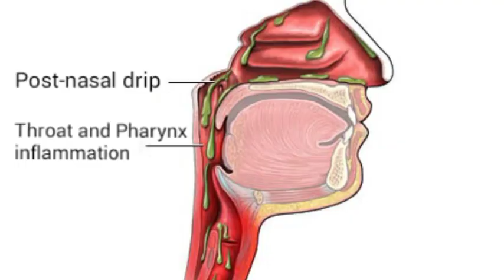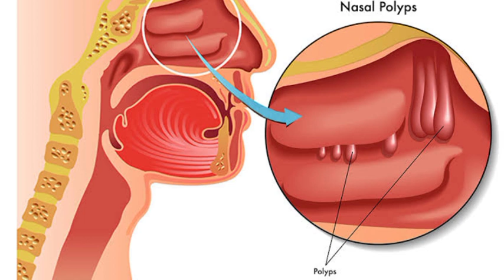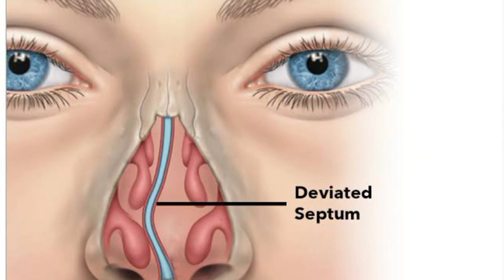Nasal Congestion||Symptoms n Causes||H/Dr Fouzia Niazi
Nasal Congestion
Symptoms n Causes

Description:
Description
This video talks about problem of nasal blockage and its homeopathic treatment.
Three major reasons behind it including allergies, nasal polyps and deviated nasal septum are discussed. It also discusses
homeopathic medicines to relieve nasal blockage as per each of the causes.
The main reason for blocked nose is
chronic allergies. The allergies can be
divided into two parts. First is allergic
rhinitis with thin nasal discharge and
sneezing. Second part is thick nasal
discharge from chronic long standing
allergies. If nasal blockage is related to
allergic rhinitis with s noymptom of sneezing and thin nasal discharge, the most important medicine indicated in this condition is Natrum Mur. Other effective medicines for same are Arsenic Album and Sabadilla. If there occur thick nasal one
sided polyp medicine Teucrium can be
used.
Third most important cause is deviated nasal septum (DNS). In DNS if septum is deviated in severe form obstructing nasal passage then surgery is definitely
required and very helpful. But there are
cases where septum is very mildly
deviated but not to an extent of
obstructing nose th VGen surgery doesn't not prove to be very helpful. This is due to reason that blocked nose is not arising exclusively from mild DNS but fromsuperadded contributing factors like
allergies, infection or polyps along with
mild deviation of septum. So in cases of mild DNS with these contributing factors homeopathic medicines are very helpful.
A very useful medicine for DNS with
allergies and infection is Ammonium
Carb. In many of the cases of DNS, where allergies or infection or nasal polyp are present then medicines described above are very effective depending on symptom
and cause of blockage.